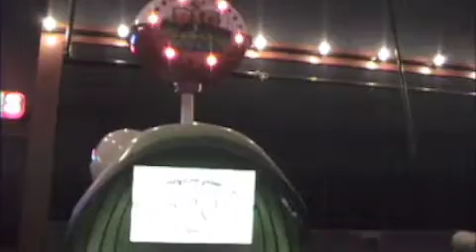Rizer bday vid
Some fun shots of Rizer's bday 2010.